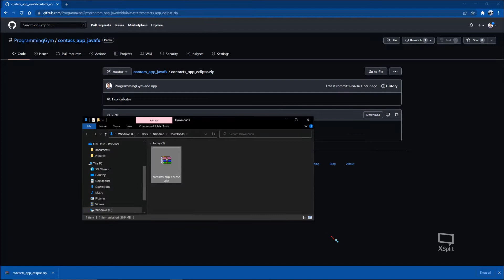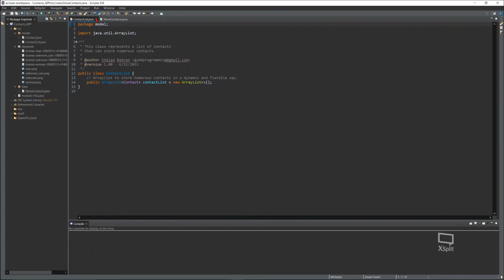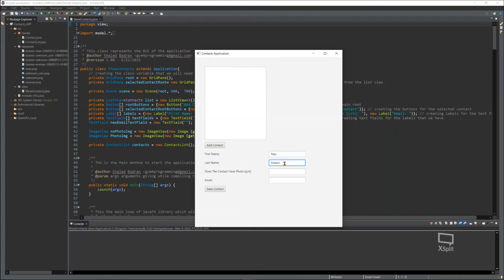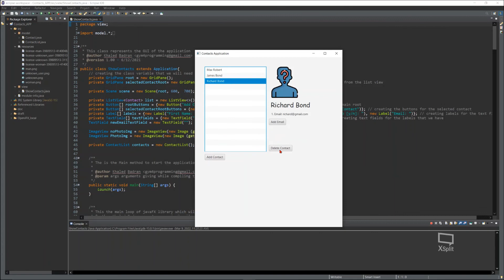Simple Desktop Contacts App using java & javaFX - Eclipse IDE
This app is about adding Contacts as objects and displaying the Contacts in a scrollable list view.
In Addition to that we can delete, edit the existing Contacts and add emails to them.

📑Chapters📑
0:00 - Github Repo
0:33 - import to Eclipse IDE
1:12 - Code Overview
1:40 - App Overview / Running The App

⭐Tags⭐
- Khaled Badran
- java
- java Tutorials
- javafx
- javaFX Tutorials
- app
- desktop app
- Eclipse IDE